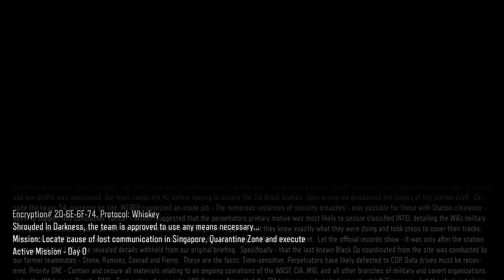Black Ops 3 Co-op Campaign w/Antonio & Derrick: Ep.3 | FAZE BRO FAAAZE!!!